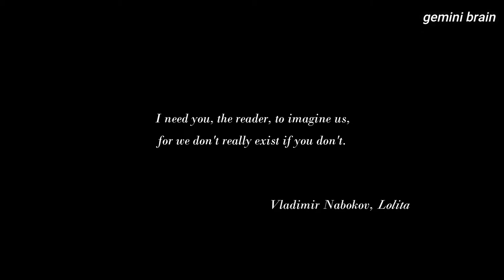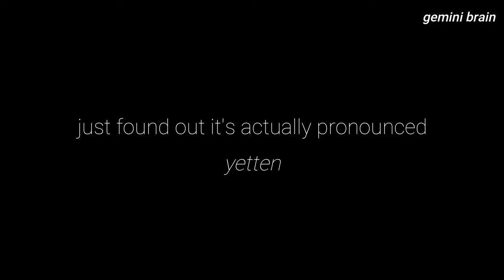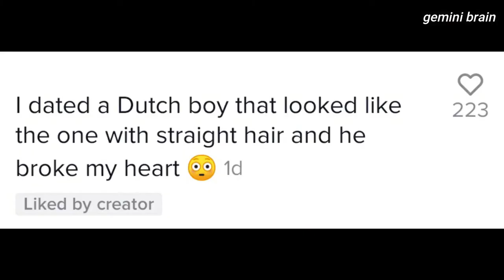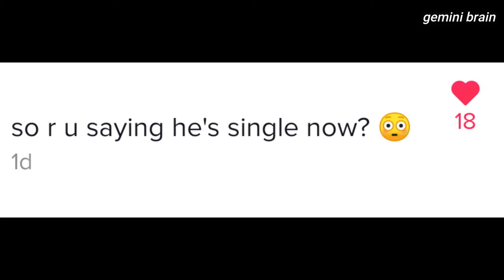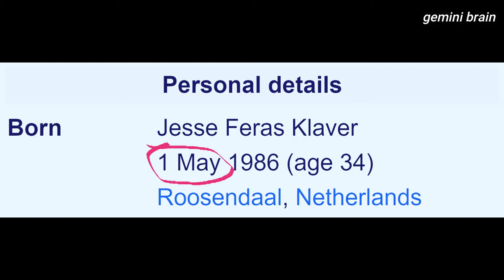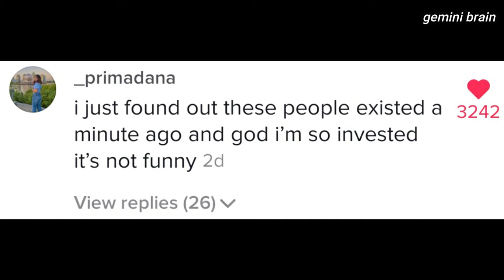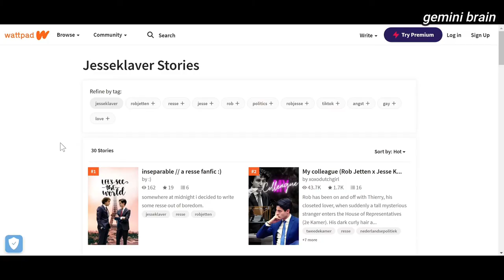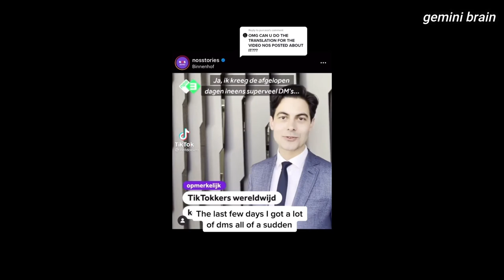Rob Jetten and Jesse Klaver in The Tulip Fever of TikTok (an attempt at a video essay)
NO HATE INTENDED

Resse ship originator:
Creator @papajetten on TikTok

Intro 00:00
The Multiverse of TikTok  00:39
The Ship of Two Dutch Politicians 01:56
Who is Rob Jetten? 02:55
Jesse Klaver Who? 05:55
The Rise of Resse on TikTok 07:40
Rob and Jesse conquer Wattpad 08:03
My Theory on Resse 09:40
Outro 12:58

Jesse Klaver
Rob Jetten
D66
GroenLinks
ships
fanfics
Wattpad